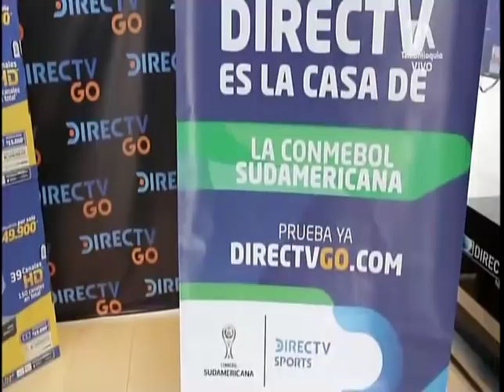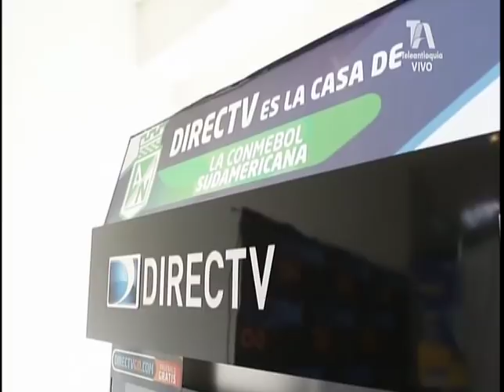EL SÚPER DEBATE 7 DE ABRIL 2019